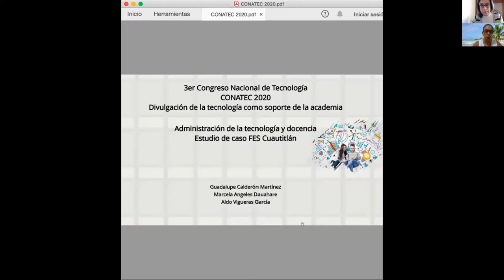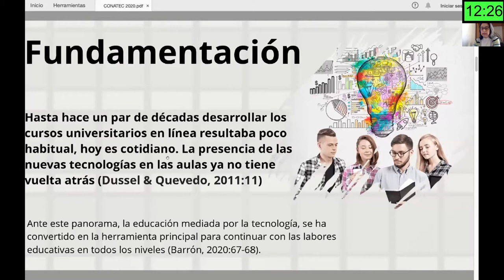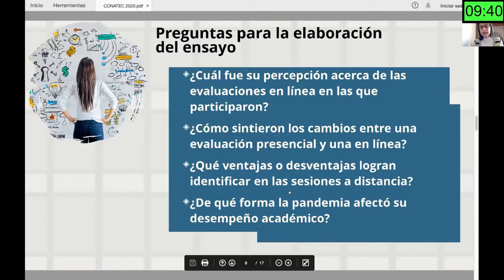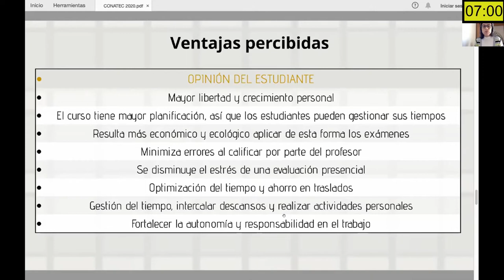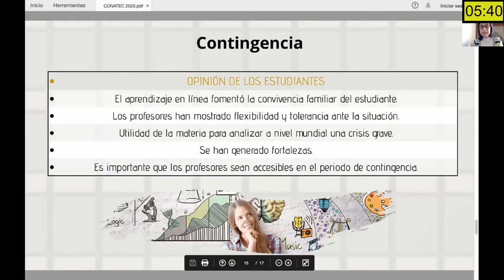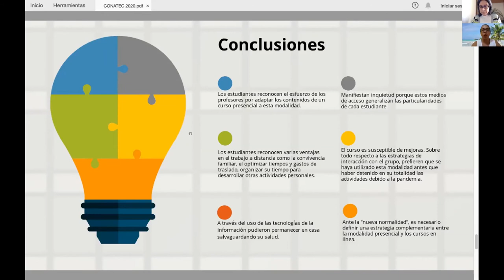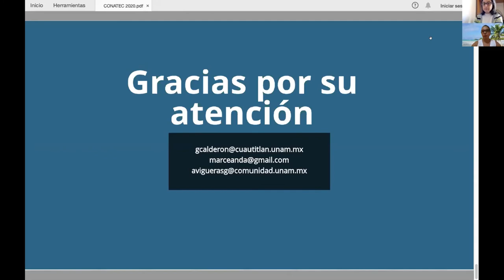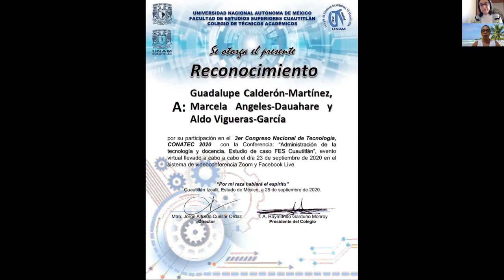Administración de la tecnología y docencia. Estudio de caso FES Cuautitlán.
Ponente: Dra. Guadalupe Calderón-Martínez.

Presentación realizada el miércoles 23 de septiembre de 2020, durante el Congreso Nacional de Tecnología (CONATEC2020)

Autores: Guadalupe Calderón-Martínez, Marcela Angeles-Dauahare y Aldo Vigueras-García